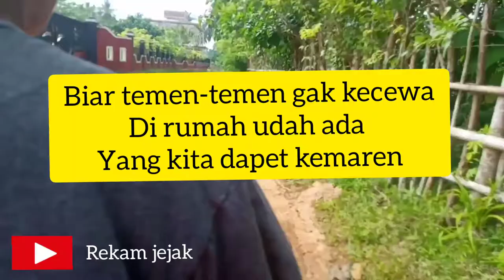membuat perangkap burung dengan dua bahan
membuat perangkap burung dengan dua bahan sangat mudah bisa kita beli dan temukan dimana aja, untuk vidio yang ini maaf temen temen ada yang ngeganggu pas lagi ada di lokasi ,tapi jangan khawatir temen temen ..dengan cara ini kami sering kali dapat burung bahkan hampir tiap pasang perangkap pasti dapat , cuma tadi lokasinya kurang bagus dan banyak gangguan, untuk temen temen yang suka atau hoby pelihara burung kicau bisa gunakan cara ini membuat perangkap burung dengan dua bahan 😁.
   insyaAllah ketemu lagi bersama kami rekam jejak chanel petualang 😉